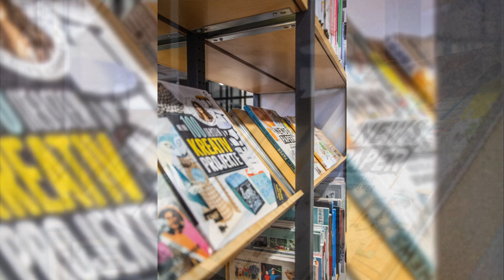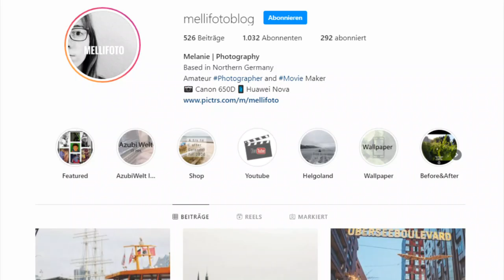Rückblick 2020 | Mellifoto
Rückblick 2020

Travemünde
Timmendorfer Strand
instawalk mit igersHamburg
Schallsee
cuxhaven
frankfurt
Helgoland
1000 Follower on insta